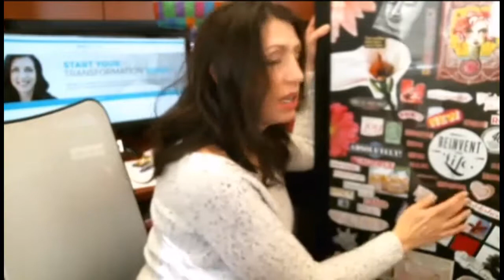Vision Boards and Birthdays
Jessica Reid is a Global Clairvoyant and Channel & Purpose Fulfillment Coach who will be teaching us about Quantum Leaping. Quantum Leaping is a step by step journey to manifesting your soul's highest reality through connecting deeply with your future self and embodying her consciousness.